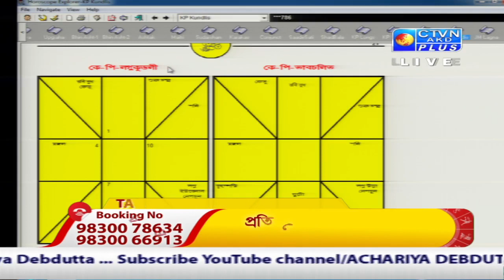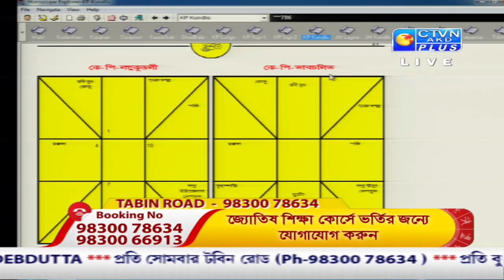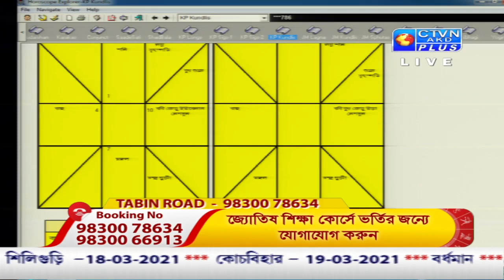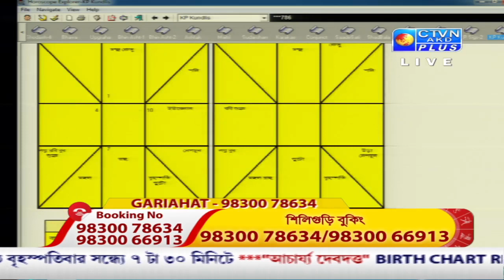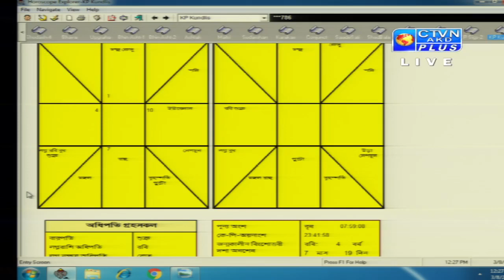DEB DUTTA (Astrology) CTVN_08_03_2021 - 12:05 PM